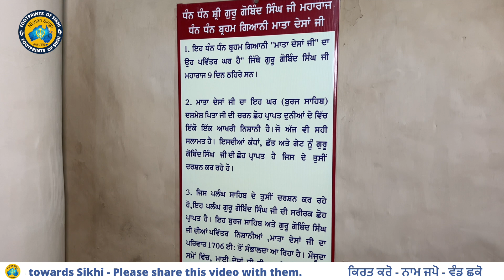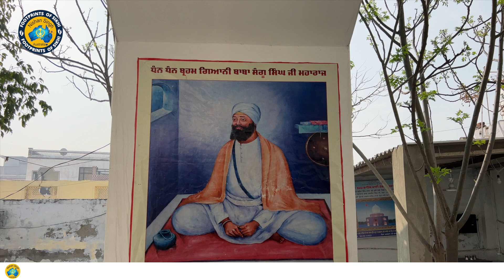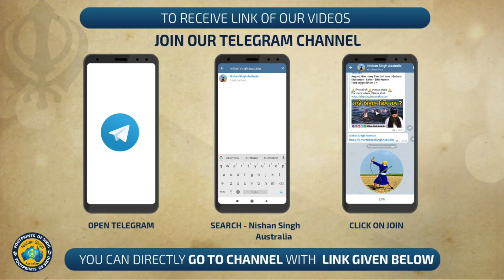300+ ਸਾਲ ਪੁਰਾਣਾ, ਗੁਰੂ ਜੀ ਦਾ ਅਸਲੀ ਕਮਰਾ ਤੇ ਪਲੰਘ । Burj Mai Desan Ji | Guru Gobind Singh Marg 85